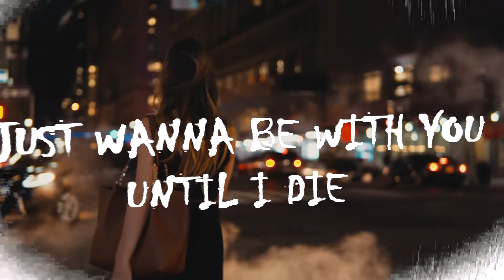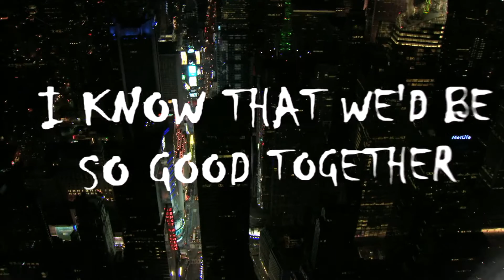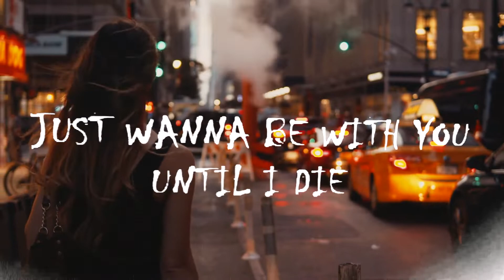Marco Cavax & Oh! Wow - Until I Die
Title:  UNTIL I DIE
Artist: Marco Cavax Feat Oh! Wow
Label: MIND THE FLOOR
Catalogue Number: MTF 031- 18

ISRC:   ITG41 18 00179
Produced by :Marco Cavax & Simone Ermacora
Written by:  Marco Cavax,Paul Aiden ,Max Berga , Markus Videsater , Jamie Haj , Lily Denning
Published by Bigger Better Louder , Subside Records Srl , The Saifam Srl